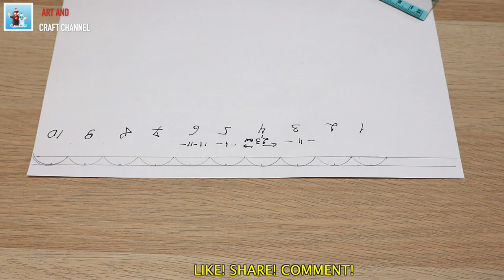Awesome Ideas How to Reuse Plastic Bottles and Make Beautiful Cups Art and Craft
Here are awesome ideas from Art and Craft channel about how to reuse plastic bottles and make beautiful cups.
For this project, I used:
- Cola bottles 710ml
- Frosted glass spray
- Some acrylic paint
- Nail polish
- Decorative stones

My equipment for making videos:

- Canon EOS M6 Video Creator Kit
- DSLR Camera Tripod
- Mini Carbon Fiber Tripod Kit